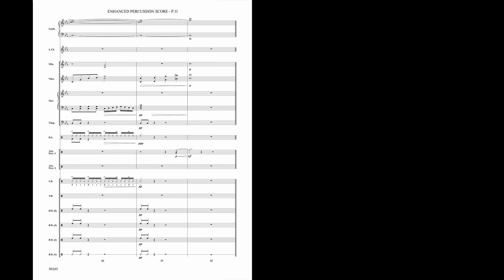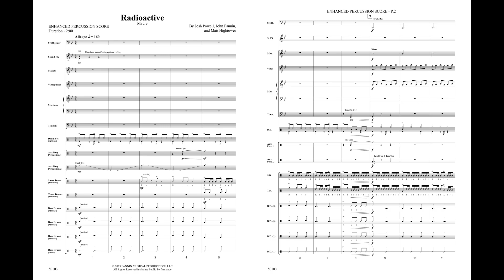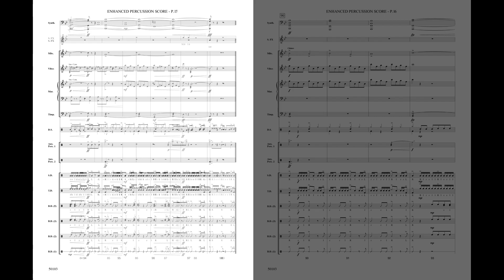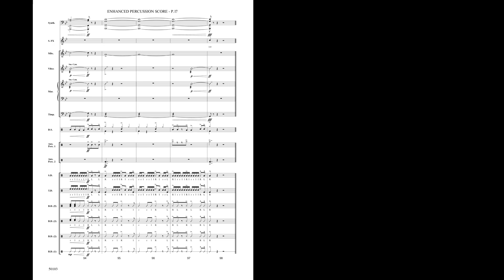Radioactive (Advanced Percussion) – Score & Sound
Radioactive – Score & Sound
Advanced percussion score, no narration, no sound FX, longer version

Music Design by Josh Powell, John Fannin, Matt Hightower, and CJ Barrow
Visual Design by Matt James, Tim Zeiss, and Owen Butler
Art Design by Sara Solomonson

Radioactive (Advanced Percussion)
00-50103
F.I.R.E. Series
Grade: 2-3
The countdown is on—and once begun, it can’t be stopped!
In Radioactive, the Fannin Musical Productions team has crafted a thrilling program around the ancient, instantly recognizable theme of the Dies Irae, foretelling doom.
With a fully realized visual package around it, this becomes a thoroughly contemporary tale of an eminent nuclear catastrophe that will have every viewer on the edge of their seat.
Thematic and theatrical while building to an unforgettable climax, Radioactive will engage students, thrill audiences, and impress judges.

Each F.I.R.E. Series Competitive Show Includes:
• Flexible charts with permission to rearrange wind and percussion parts as needed
• Basic percussion scoring for smaller drum lines and enhanced percussion scoring for full drum lines
• Electronic sound design (optional)
• Full ensemble MP3s with and without a click
• Flexible and adaptable drill design PDF (multiple band size options, coordinate sheets, instructions)
• Pyware® file included for director customization
• Musician and color guard choreography
• Color guard costumes and flags available from Band Shoppe.
• Copyright-free prop artwork design files
• Copyright-free logo for band shirts, posters, etc.
• Synchronization license
• Helpful tips and instructions to help you personalize your show
Please note: Regional exclusivity of usage is not included. Customizations are the responsibility of the purchasing ensemble. Neither Alfred Music nor Fannin Musical Productions will provide customizations after purchase.